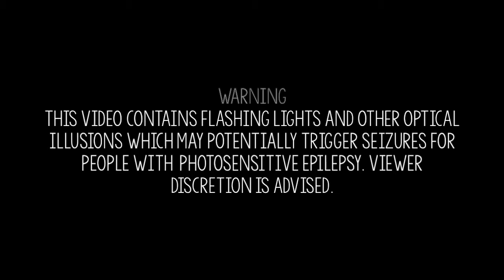Paragon- A Student Film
A student film.